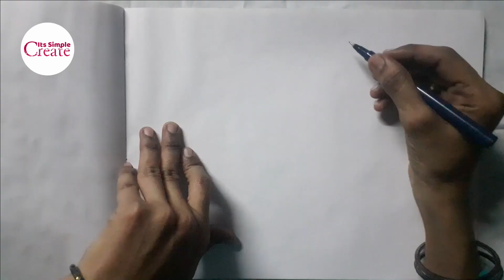Beautiful warli art | வார்லி ஆர்ட் வரைவது எப்படி | Create Its Simple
Hi friends, today we will see how to draw beautiful warli art(வார்லி ஆர்ட் வரைவது எப்படி)

how to draw warli art
warli art drawing
warli art
warli art for beginners
warli art tutorial